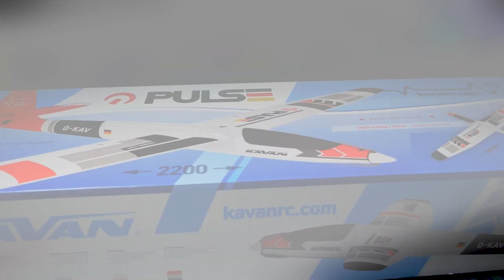KAVAN Pulse 2200 ARF | RC Glider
Get ready for loads of fun in the air - a new swift and dexterous PULSE 2200 has an elegant "scale model" look of a modern glider, a fully mechanical wing with ailerons and flaps, a robust carbon-supported design made of foam EPO, and thanks to a brushless power class 600–800W it is powerful enough for acrobatic and slope flying. A perfect recreational aeroplane, which will every advanced to professional pilot fully enjoy!

The fuselage is made of highly durable foam EPO (expanded polyolefin) with thorough inner reinforcements. In the hull is placed electric brushless motor C3548-750 with a foldable 11x8" propeller and an ESC RAY G2 R-50SB with a powerful input voltage BEC stabilizer needed for powering of 6 servos onboard. The canopy is detachable, fixed in place by a tenon on the front and a magnet on the back. On the bow, you will find enough space for a propulsion battery and a receiver. Rudder and elevator servos are located in the tail part of the hull, and the rudder is controlled via a short direct wire linkage.

The two-part wing of the model made of foam EPO is reinforced by carbon supports, whose overlapping parts are also used as a wing joint fitting into dural holes in the fuselage. Halves of the wing are locked in place by a plastic screw. Ailerons (reinforced by carbon strips) and flaps are always independently controlled by two servos with short direct wire linkages.

Tailplanes are too made of foam EPO with carbon strip reinforcements. A two-part horizontal tailplane is fixed to a keel by a carbon joint and a pair of screws for simple assembly and disassembly.

Model is powered by brushless motor class C3548-750 with a 50A ESC RAY G2 R-50SB.

Energy is provided by a LiPo 4S battery with a capacity of 2600–4000mAh with a discharge rate of at least 30C. Determine the best type so that the centre of mass is optimal without further weight balancing.

The least you will need for controlling the model is a 6-channel computer RC without any special features - in the basic variant, there are ailerons and flaps connected via Y-cables into only 1 channel. Of course, using a 7-channel computer RC set is optimal, since it allows independent controlling of ailerons and flaps by two servos and their mixing as a butterfly airbrake (both ailerons are raised up and both flaps raised down), which can nowadays be achieved even with an affordable Hitec Flash 7 or 8, Radiolink AT9S , AT10II or with a Futaba T6K transmitters. In that case, you need to swap the Y-cables of ailerons and flaps in the fuselage with 4 separate (15–30cm) cables.
ARF set contains: complete fuselage, wing, tailplanes made of EPO with assembled motor, propeller, ESC and 6 servos, user manual.

Camera & Cut: Mike Jöbstl / slow-flyer.at
Pilot: Angelo Sprenger
FPV shots: cineshot.fpv